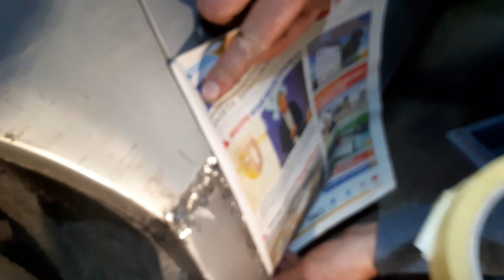VW Sharan i Blacharz Ostatnia Deska Ratunku czyli szybka wieczorna blacharka dla sąsiada